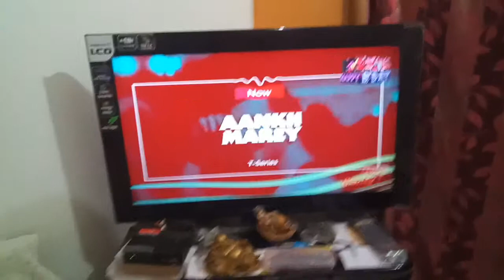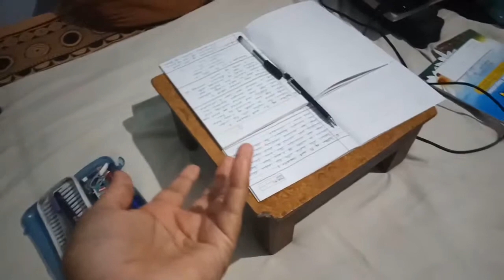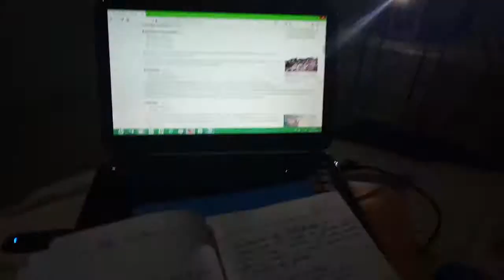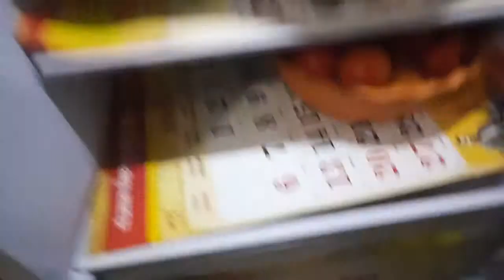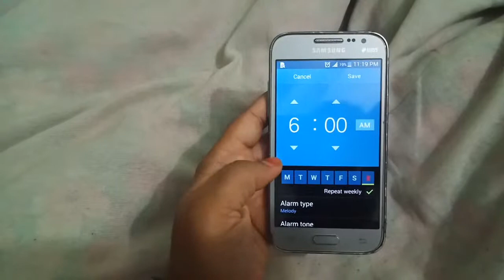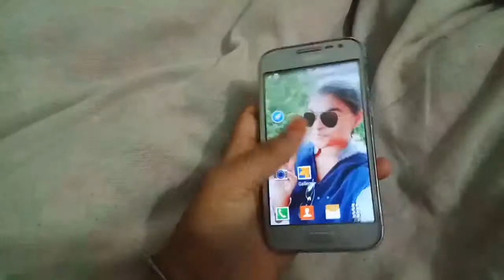My Winter Night Routine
HEY FRIENDS HOW ARE YOU ? I HOPE YOU ALL ARE GOING GOOD SO HERE IS MY NEW VIDEO . IF YOU LIKE IT GIVE A BIG NICE THUMPS UP AND IF NOT SO DON'T FORGET TO GIVE ME A BIG NICE DISLIKE AND YES AFTER DISLIKE YOU HAVE TO COMMENT DOWN BELOW THAT WHY YOU HATE THIS VIDEO BECAUSE ETNA GUTS TO HONA CHAIYENA ... SO KEEP SUPPORTING ME ..SHARE , LIKE, SUBSCRIBE , DISLIKE , COMMENT AND MAKE OUR FAMILY MORE AND MORE BIGGER ... LOVE YOU ALL ...SEE YOU SOON TILL THEN SAYONARA ... I REALLY APPRECIATED YOU ALL . THANK YOU FOR EVERY THINK ..
     Meri jada ter raat aasi he hoti hai ..masti bahot karti hu main but yaar tabiyet bahot jada kharab thi meri wese aap ko video me esa kuch dik nahi raha hoga ki tabiyet karab hai ..apna udas wala face to main camera me dik  ha nahi sakti hu na wese he subscribers aur video per views kum hai ..udas hua face se log unsubscribe kar denge ...to guys such bolri hu ...kum views,subscribe se hurt bahot hota hai but main aap logo ko bilkul bhi force nahi karna chati hu..bus please aap log mere sat honest raho ...chalo aaujo